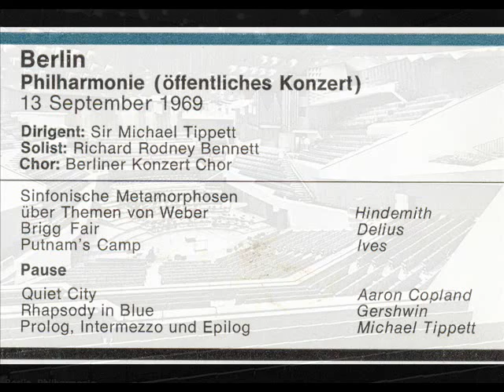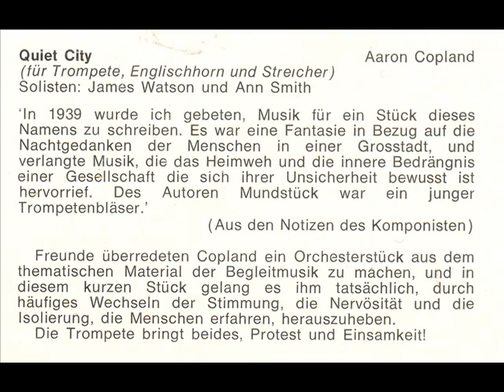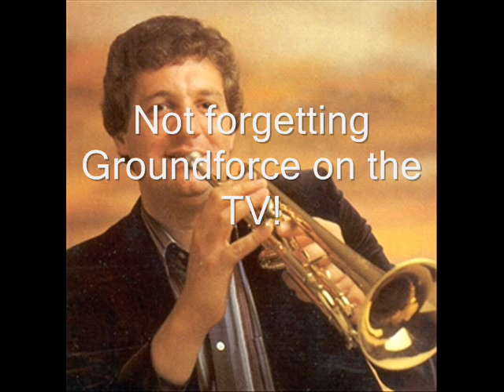James Watson plays Quiet City by Aaron Copland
A short trubute to James Watson (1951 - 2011) who died suddenly on February 6th. Quiet City, performed in the Philharmonie, Berlin by James when he was 18 years old, was recorded with a small chamber group in 1978 and appeared on the LP "Trumpet Man". A reminder of Jimmy's wonderful, lyrical playing.